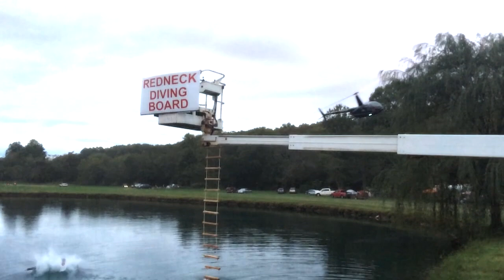Hot House Family Bash 2014 f/ Jacob Bryant's: Throw Down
The 2014 Hot House Family Bash, featuring Jacob Bryant's hit song: Throw Down!  Aerial footage captured w/ GoPro / DJI Phantom.  Special thanks to The Atwell Family!!!